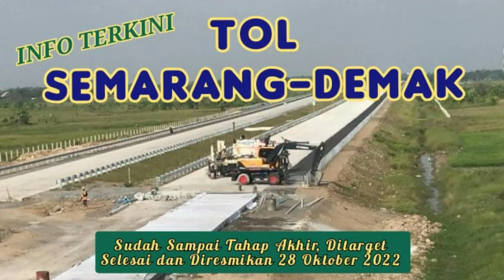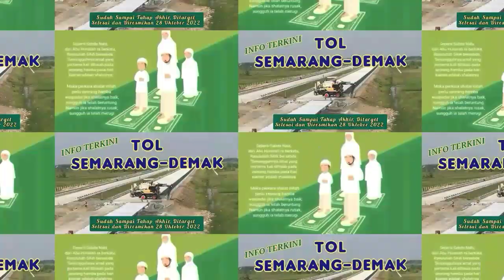Tol Semarang-Demak Sudah Sampai Tahap Akhir, Ditarget Selesai dan Diresmikan 28 Oktober 2022